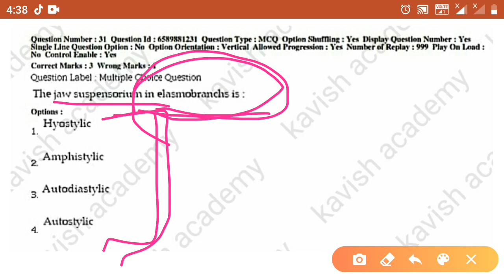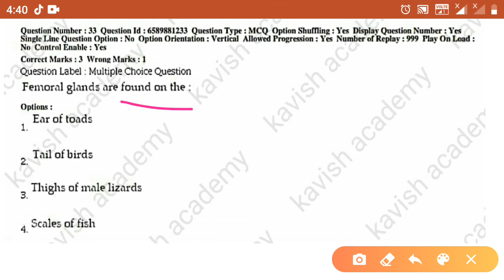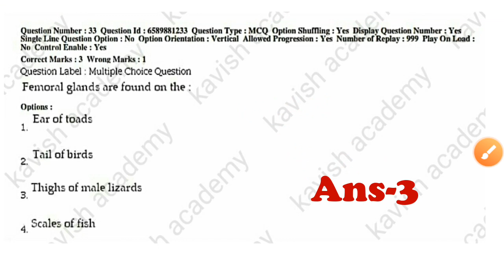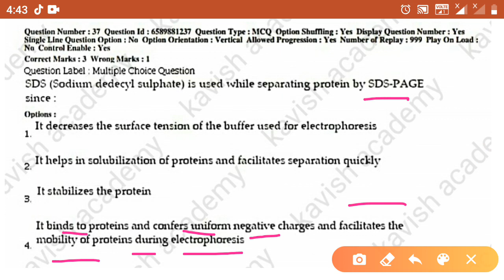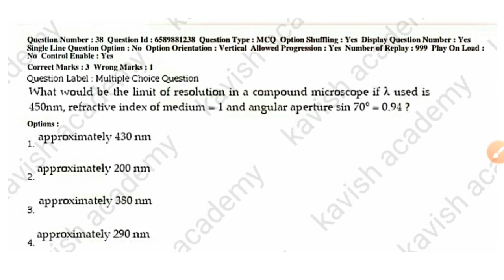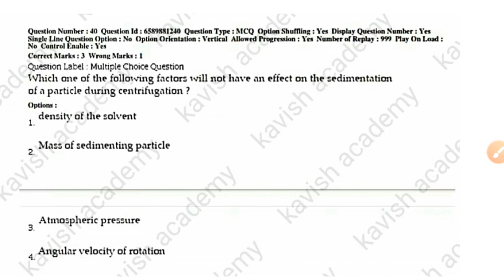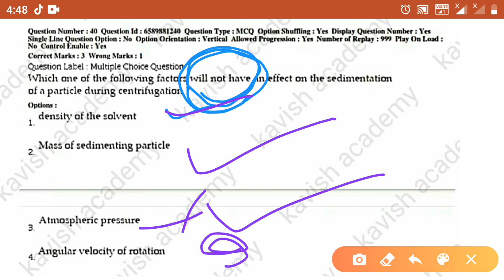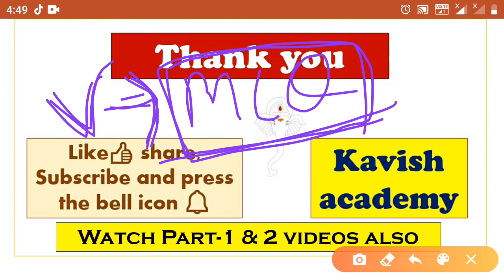BHU MSc Zoology 2019 question paper Solution Part-3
Hlo everyone
This is our part-3 video on BHU msc zoology entrance exam question paper solution 2019. you all guys view previous two parts also and i also discussed Syllabus paper pattern and pdfs ..so watch that video also ..link give below👇